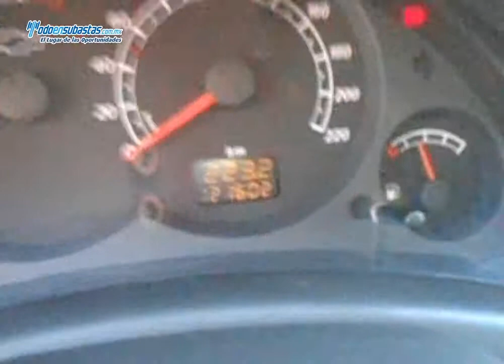RENAULT Chevrolet / Tornado Paquete B / 2010